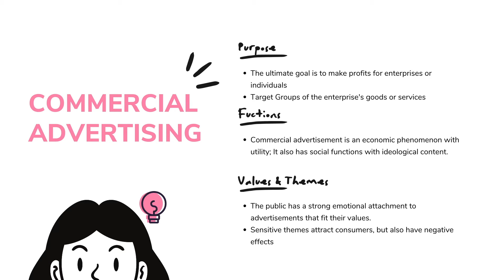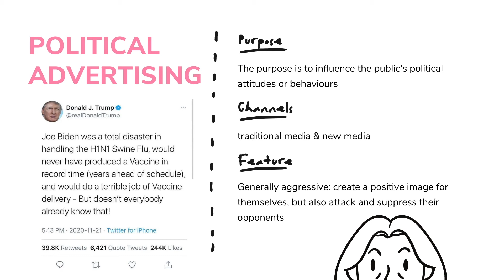Rong Rong CMN2173 Course Review Video Essay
Thanks for the amazing lectures of Dr. Strangelove!!!